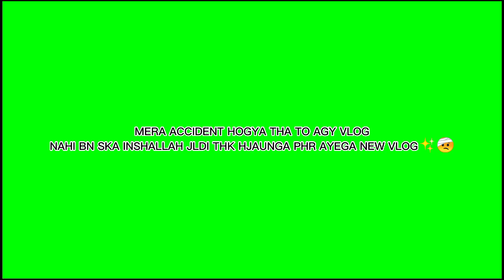HUMARI SCHOOL VAN😂 REHAN OR ASAD KI LARAI😂😂[Abdullah Nawaz Vlogs World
DAILY VLOGING
DAILY VLOGER ❣️